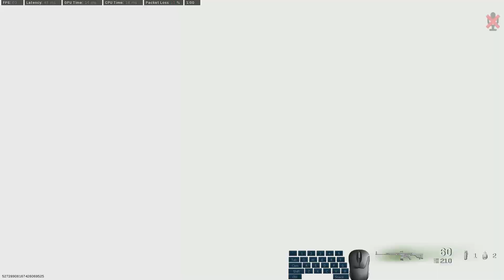In the middle of the road (Warzone)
first to the dance floor... :)